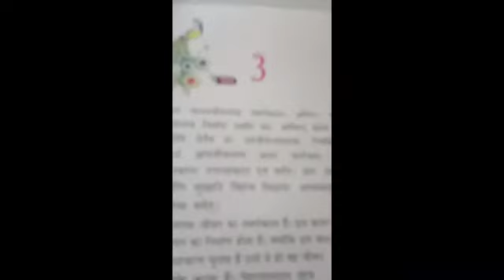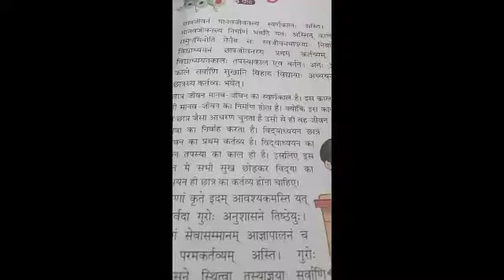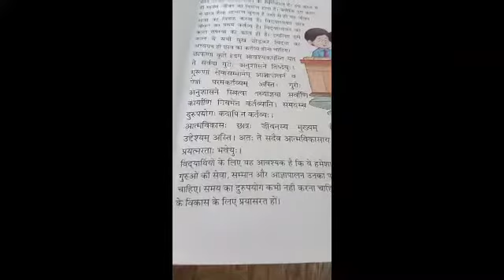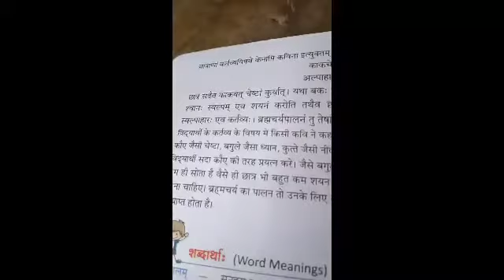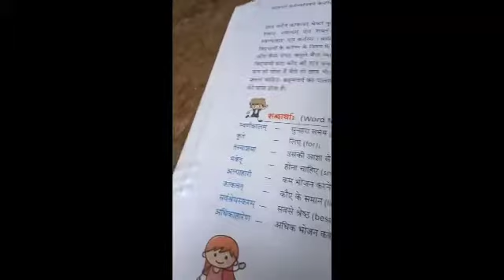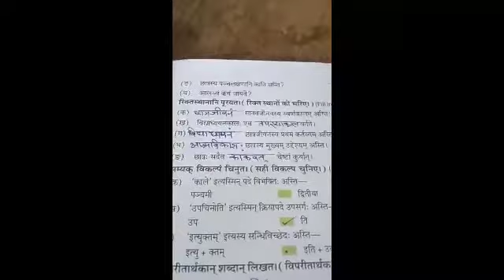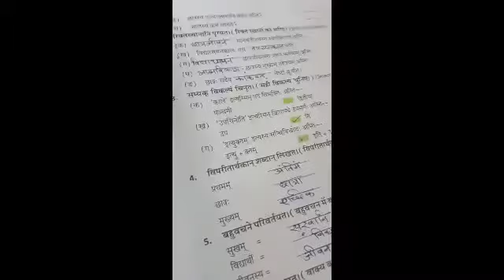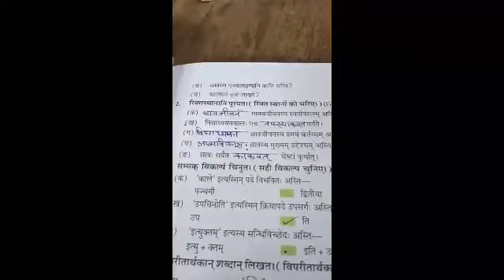Sanskrit class 8 chapter 3